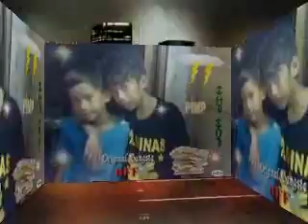My Montage 11/28/10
welcome to galatia